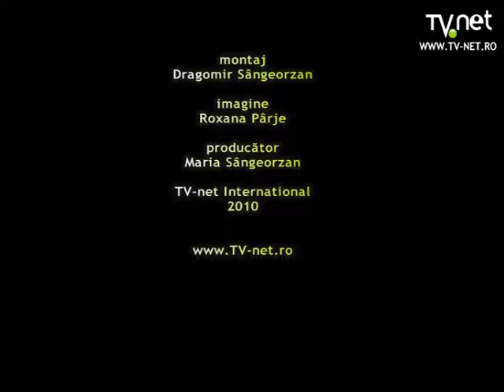Vasile Leordean la Negustorul de Idei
Episodul 6 din emisiunea "Negustorul de idei". Invitat: Vasile Leordean, senior al orasului Cluj. Subiecte: povesti personale, biografie, Cluj, Iasi